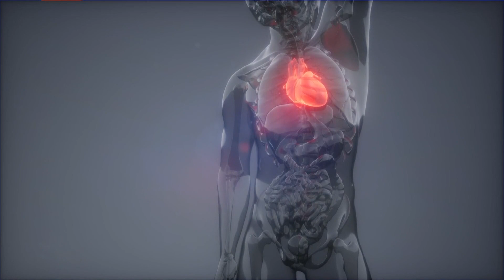Tuesday Town Hall Medical Insight on Hamlin's Injury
Dr. Vijay Iyer, Chief of Cardiovascular Medicine at the U-B's Jacobs School of Medicine.